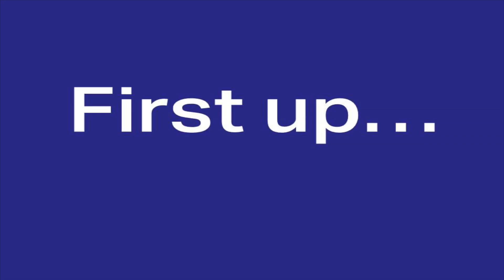Twin Atlantic play The Celebrity Name Game! | Official Charts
OfficialCharts.com sat down with Scottish rockers Twin Atlantic to chat about their second studio album Great Divide and touring with rock royalty.

Rock quartet Twin Atlantic are back with their second full-length LP Great Divide.
The band released their debut album Free back in 2011 and making it’s follow up, Great Divide, has been a long process, “We wanted to start working on the new record even before we’d finished recording the last one, but we were touring so much that it was sporadically written”, frontman Sam McTrusty explains, “it was kind of like a patchwork effort over about three years. We’re very proud of it.”

As well as supporting fellow countrymen Biffy Clyro, Twin Atlantic have toured with everyone from Blink-182 to Kings Of Leon. “We’ve been pretty lucky to support as many bands as we have,” says Sam, “it’s been so diverse and because of that we’ve probably not been too daunted by it. If we think about it too much we’d probably just not be able to do it!”

Great Divide is out now.

You can also follow Official Charts on Twitter and on Facebook